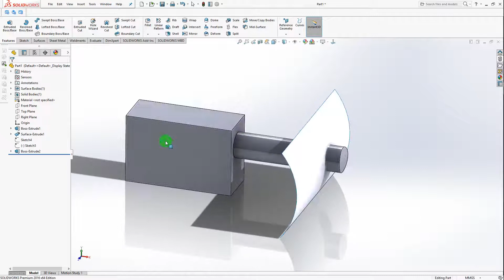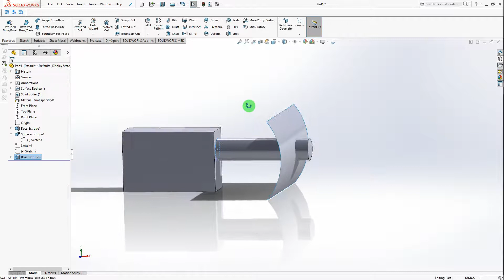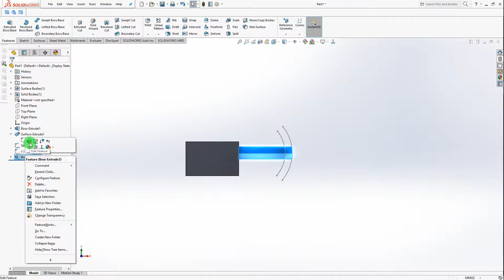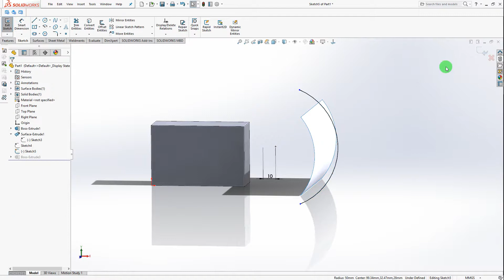Translate surface-Extrude Boss | Solidworks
TP9